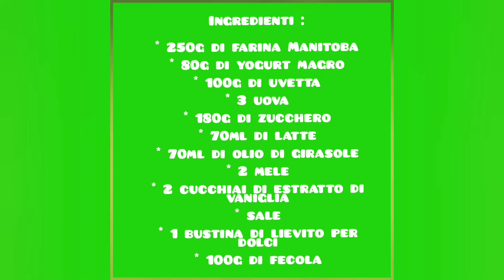Torta soffice con yogurt, mele e uvetta. Ricetta facile!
Torta soffice con yogurt, mele e uvetta.

Vi lascio scritti gli ingredienti per la preparazione della ricetta :

* 250g di farina Manitoba
* 80g di yogurt magro
* 100g di uvetta
* 3 uova
* 180g di zucchero
* 70ml di latte
* 70ml di olio di girasole
* 2 mele
* 2 cucchiai di estratto di vaniglia
* sale
* 1 bustina di lievito per dolci
* 100g di fecola

In questo canale vi  propongo dolci molto semplici da realizzare e anche a volte molto originali grazie all'aggiunta di fiori o spezie. Questa torta è semplicissima e buonissima. Vi rimane soffice per più giorni.

Mi trovate anche in :

Facebook :cucinare con mamma Luana